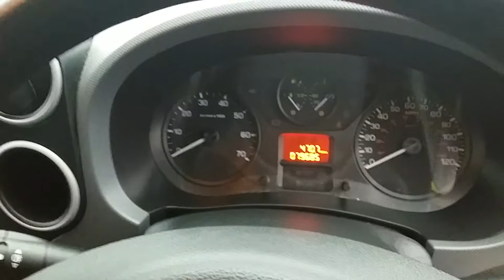FX13 NGG - 1.6 HID 75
New van in stock

Address:
Van Sales UK
Inside City West Commerials
(Mercedes-Benz Dealership)
St Andrews Road
Avonmouth
Bristol
BS11 9BY